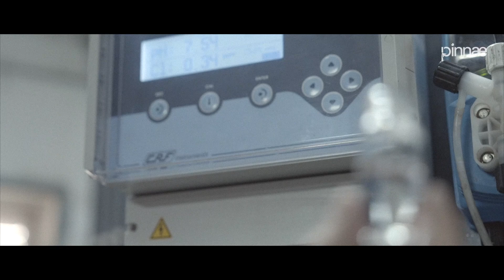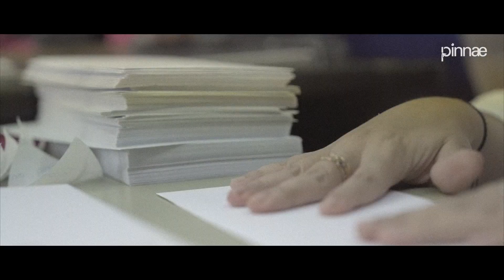Espot Fundació Pinnae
Una societat més justa i inclusiva és possible. La Fundació Pinnae porta 10 anys generant oportunitats.